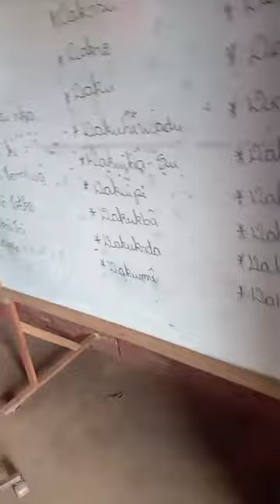Cacique do povo Xerente reclama de estrutura inadequada de escola indígena em Tocantínia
Insuficiência de salas de aula na Escola Estadual Indígena Krãsâpte e descumprimento de recomendação do Ministério Público do Tocantins (MPTO) sobre a merenda escolar, estão entre as irregularidades apontadas pelo cacique Elias Xerente, da aldeia Brupe, situada no município de Tocantínia